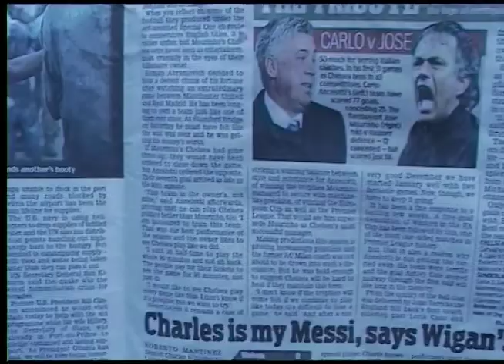JJMCC Chase Scene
A college practice piece where we had to create a chase seen in groups, here is my groups.